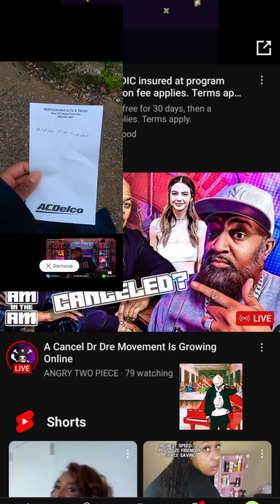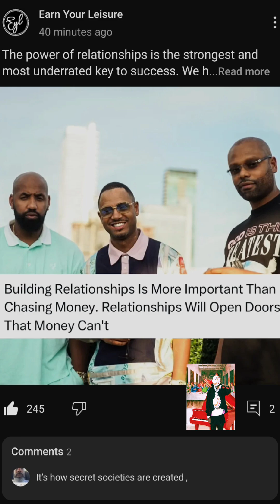BaleBloTv.! Chapter1:Act5 introducing Ju'! as "Diamond."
Starring: @ChineseKitty
Featuring: @Mulanhernandezz with Lil' Meech

extras: M.K.

Onset Cast: @JujuWatkinsCenter

Advisors: Santana Moss, Tremaine P.